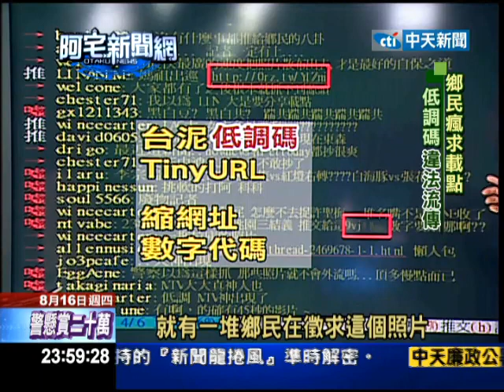【中天】8/17 李宗瑞攝偷拍 受害女星PTT點名(劉盈秀)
最近網路上，都在瘋狂討論的是什麼，就是這個，李宗瑞設局偷拍，案情持續延燒，現在到底有哪些人受害，整個就像滾雪球一樣，越滾越大了，我們今天很高興請到，資深媒體人敬平哥，來參與討論。